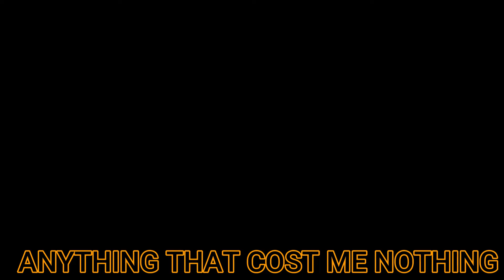Anything That Cost Me Nothing (Ibaloi Versio)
Ibaloi Worship Songs